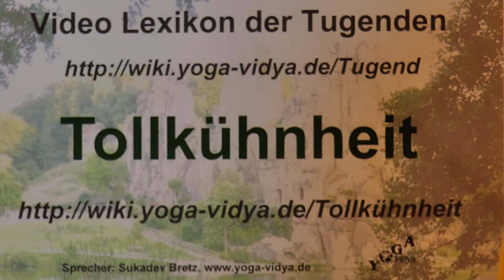Tollkuehnheit - ein praktischer Vortrag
Tipps, Hilfe zur Selbsthilft durch Überlegungen zu Tollkühnheit, das Wort Tollkühnheit, seine Herkunft und Bedeutung Ein besonderer Schwerpunkt: Was ist der Sinn von Tollkühnheit? Hier geht es um Ethik, um persönliche Entwicklung und Spiritualität. Tollkühnheit ist ein Gegenmittel gegen Flatterhaftigkeit, Sprunghaftigkeit, Inkonsequenz, Wankelmut, Wortbrüchigkeit. Wenn man jedoch Tollkühnheit übertreibt, kann daraus Waghalsigkeit, Verwegenheit, Selbstüberschätzung, Unvorsicht, Unvorsichtigkeit werden. So gilt es, jede geistige Eigenschaft zu ergänzen. Wenn man Tollkühnheit verbindet mit Vorsicht, Bedachtsamkeit, Vernunft, Perfektionismus, dann kann daraus auch Kühnheit, Wagemut, Mut, Tapferkeit sich entwickeln. Dieser Kurzvortrag ist Teil des Yoga Vidya Tugenden-Lexikons. Nicht alle Vorträge in diesem Tugenden-Lexikon sind wirklich Tugenden - aber alle gehören zum großen Thema Tugenden, Emotionen, geistige Eigenschaften und Fähigkeiten. Autor und Sprecher ist Sukadev Bretz, Gründer und Leiter von Yoga Vidya, Dieser Vortrag gibt dir Denkanstöße für deinen Weg der Selbstfindung, auf dem Weg zu mehr Liebe, zu höherem Bewusstsein und zur spirituellen Entwicklung.